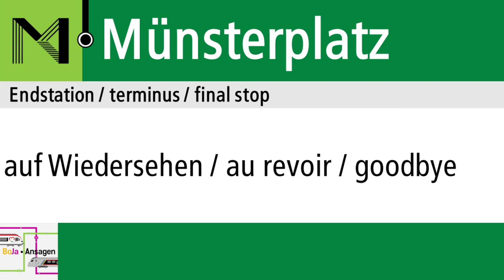Museumsnacht 2023 Ansagen | Hellgrün Münsterplatz - Vitra Design Museum | BoJa Ansagen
Am Freitag den 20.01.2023 war in Basel die jährliche Museumsnacht. Tausende von Besuchern waren vor Ort, auch BoJa Ansagen. Primär nicht für die Museen sondern für die Shuttle-Busse welche für die Museumsnacht organisiert wurden.
6 Shuttle-Bus Linien, im 10 - 20 Minuten Takt, und eine Oldtimer Tram Linie verbinden das Zentrum von Basel mit den 40 Museen in der Dreiländer Region. Die meisten Linien wurden von der BVB betrieben, der Fuhrpark insgesamt war ganz durchmischt. Von Gelenkbussen bis Sprinter und Car's. Alles war dabei. Bei den 2 meist genutzten Linien Rot und Hellgrün wurden Citaro C2 G's und Citaro Facelift CNG G's eingesetzt. Bei der Linie Blau wurden Solo Busse vom Typ Citaro CNG und MAN Solobusse. Auf der Linie Orange wurden Sprinterbusse eigesetzt welche man auch bei den Ortsbuslinien 35 und 45 in Riehen finden kann. Die Linie Gelb wurde von Distribus betrieben und die Linie Violett von einem Subunternehmen (Stiefvater Groupe).
Kurzbeschreibung:
Linie: Hellgrün Münsterplatz - Fondation Beyeler - Weil am Rhein Vitra
Takt: 10' (18⁰⁰ - 02⁰⁰)
Fahrzeit: ~30 Minuten
Mehr von Bovy
Direkt zu meinem YT Kanal: @spotterbovy
Mehr von Jan
Direkt zu meinem YT Kanal: @seetalspotter4549
Timestaps:
00:00 Basel, Münsterplatz Begrüssung
00:04 - Tinguely Museum
00:07 - MUKS
00:10 - Fondation Beyeler

Grenze CH / D

00:13 Weil am Rhein, Vitra Schaudepot
00:16 - Vitra Design Museum

00:22 Weil am Rhein, Vitra Design Museum Begrüssung

Grenze D / CH

00:26 Basel, Fondation Beyeler
00:29 - MUKS
00:32 - Tinguely Museum
00:35 - Münsterplatz

00:38 Abspann